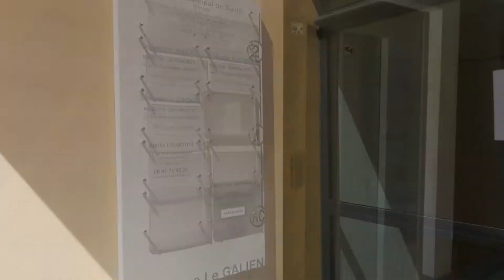Présentation du Centre Municipal de Santé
Le Centre Municipal de Santé en images.